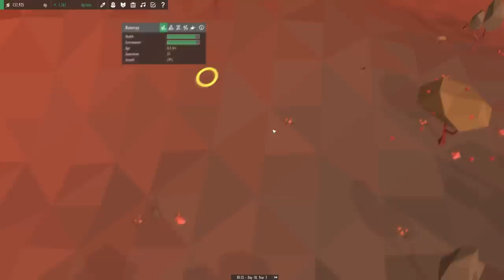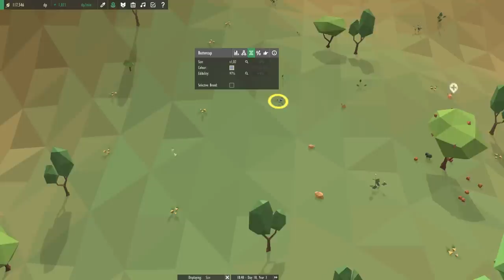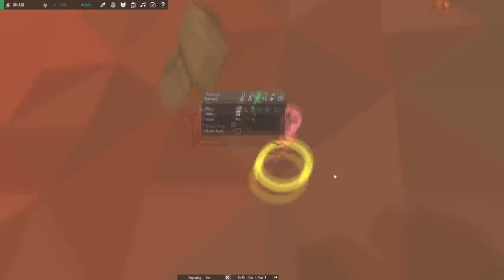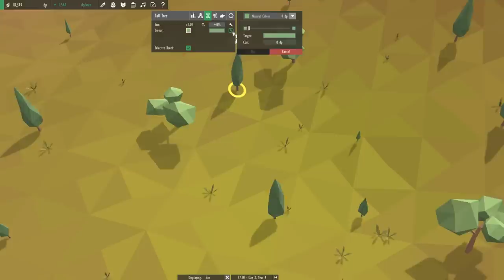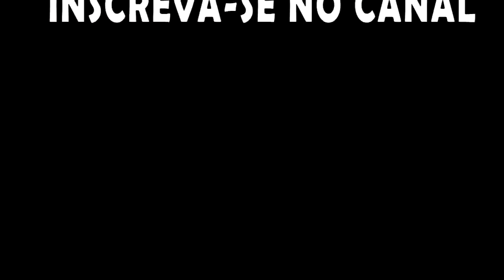Um lago decente, pequenos roedores e floresta. - Equilinox #03 PT-BR